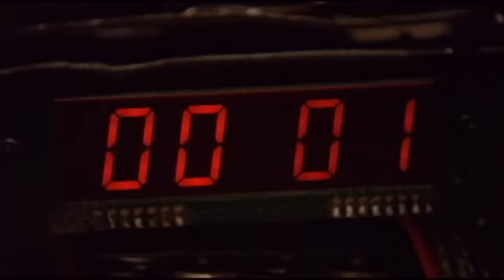All That Remains - This Calling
All That Remains' official music video for 'This Calling'. Click to listen to All That Remains on Spotify

Lyrics:

I secretly crave, crave that scent again
Still feel lit pressing on me now
Now with the onset, myflesh is weakening
I steel my nerves for temptations at hand again

And I hear this calling still you don't seem so far at all
And I hear this calling

No secrets, deception for these would tear this down
I'll note the past spare the pain
Words match my deeds with brutal honesty
Never forget these choices were made by me

And I hear this calling out

Not falling victim to the fire that burns inside of me
Though I am fearful I will not prevent this tragedy
My strengths been tested I wear the scars that prove
Still I believe that this calling will see me through